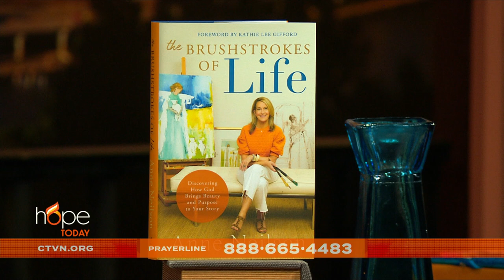Hope Today: Beauty and purpose to your story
Discover how God brings beauty and purpose to your story. Author and artist Anne Neilson shares her story of overcoming disappointment and provides a message of hope and reassurance that God is always with us, even when we feel abandoned.

"The Brushstrokes of Life"